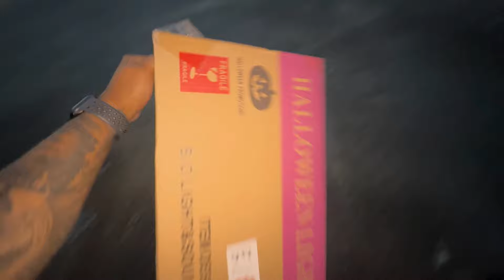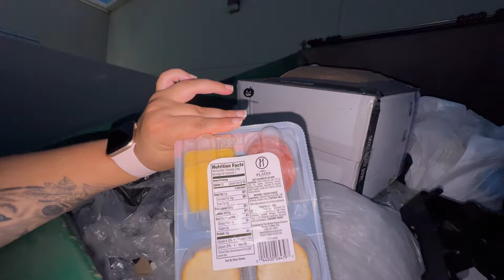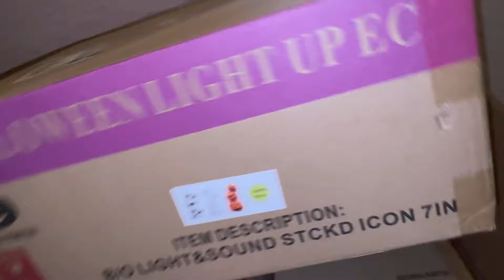O QUE TEM NO LIXO DOS ESTADOS UNIDOS? 🇺🇸 EP-03